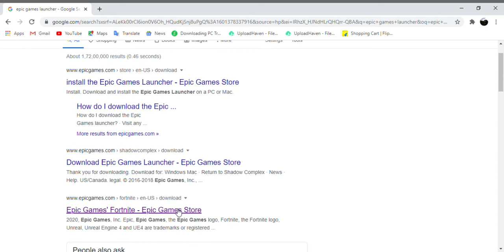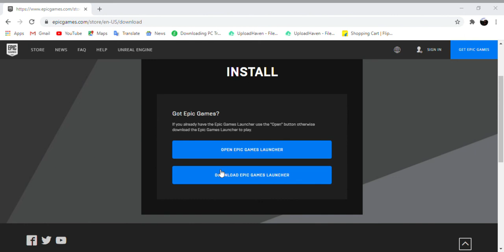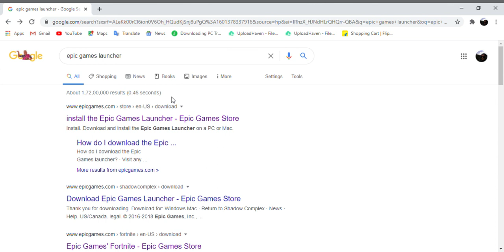HOW TO DOWNLOAD- ROCKET LEAGUE, WATCH DOGS2 AND MORE FOR FREE 2020 100% WORKING